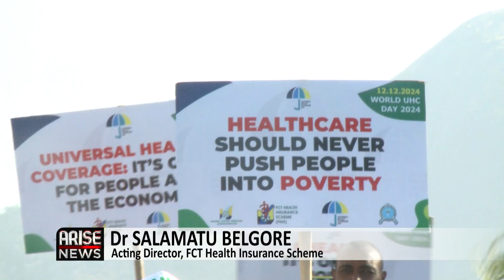FCT MARKS 2024 UNIVERSAL HEALTH COVERAGE DAY